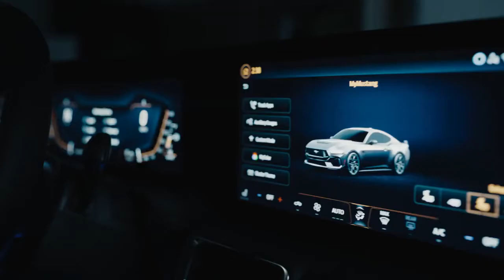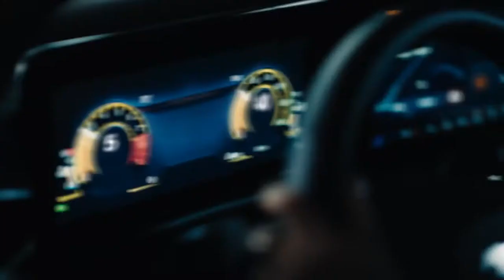All New 2023 Ford Mustang Revealed TVC RELEASED- FIRST LOOK IS HERE 💥 king OF MUSCLE CAR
Most powerful Iteration :Ford Seventh-gen Mustang With More Power And A Modern Interior

▪15.0-litre Coyote V8

▪12.3-litre, turbocharged four-cylinder EcoBoost Six-speed manual standard on V8

▪10-speed automatic standard on EcoBoost, optional on V8 Power figures yet to be released

▪112.3-inch Digital instrument cluster

▪13.2-inch touchscreen with SYNC 4

Deenaxo Automotives
Utkarsh maheshwari